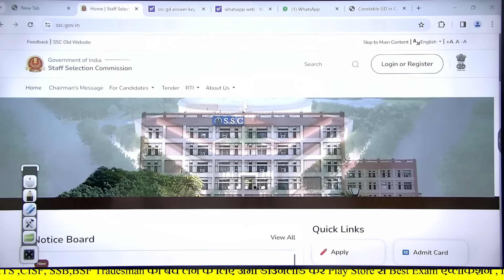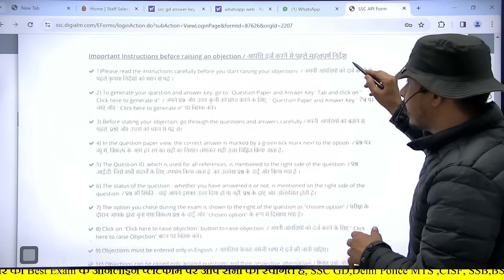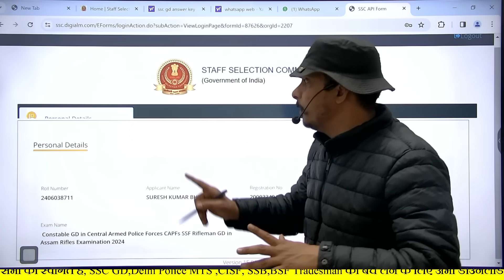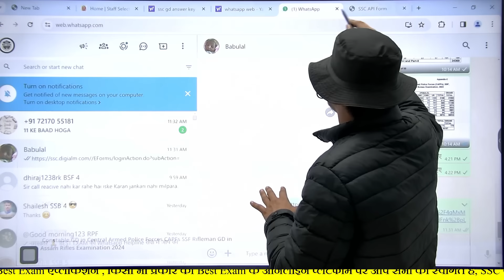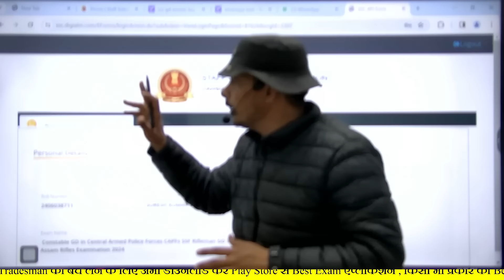SSC GD Answer key 2024 || ssc gd answer key kab aayega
RPF Constable,SSC GD,SSB,CISF TRADESMAN की संपूर्ण कोर्स, Test Series के लिए अभी डाउनलोड करें Best Exam App

there any negative marking in SSC GD?